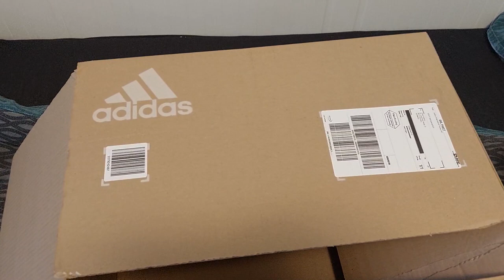VLOG - Preseason game: 1. FC Nuremberg - Arsenal 3:5 - Trip to Germany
ARSENAL BOSNIA-HERZEGOVINA SUPPORTERS CLUB PODCAST.